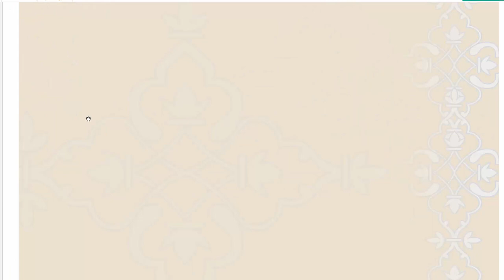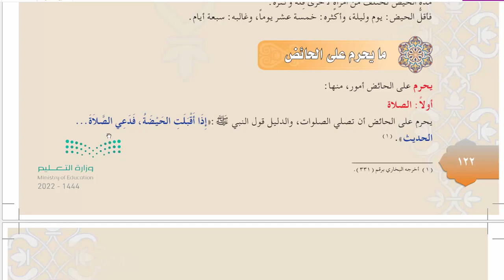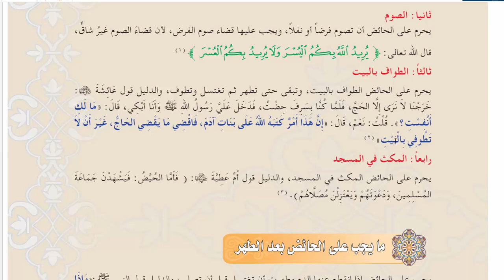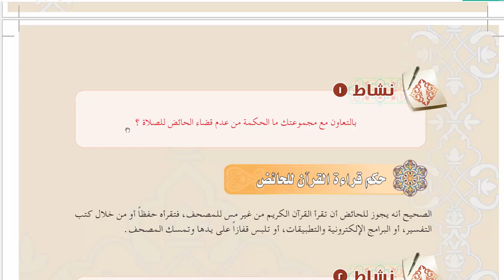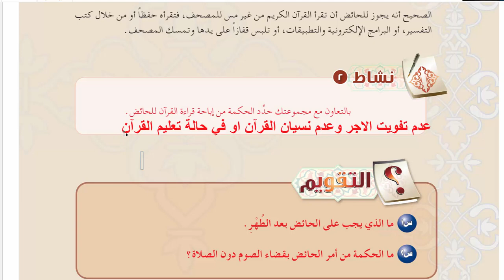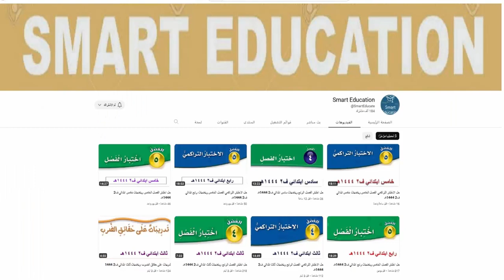حل كتاب الفقه ثالث متوسط درس الحيض الفصل الثالث ف3 1444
حل فقه الوحدة الاولى الدماء الطبيعية ثالث متوسط ف3 الفصل الثالث 1444 , حل كتاب الفقه ثالث متوسط ف3 الفصل الدراسي الثالث 1444 , مادة الدراسات الاسلامية للصف الثالث المتوسط الفصل الدراسي الثالث ف٣ لعام ١٤٤٤ , حل الفقه ثالث متوسط درس الحيض الفصل الثالث ف3 1444